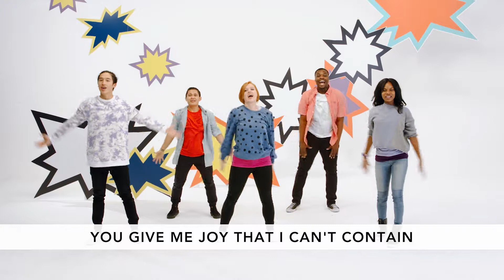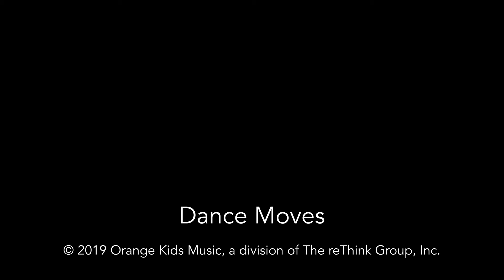TREEHOUSE Dance Moves Video- "Can't Stop Won't Stop"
This is the Dance Moves Video for the month of May. It's a fun way to reinforce this month's lessons about PERSEVERANCE! (Used by special permission from Orange Curriculum. They own the copyright to all images and music herein)